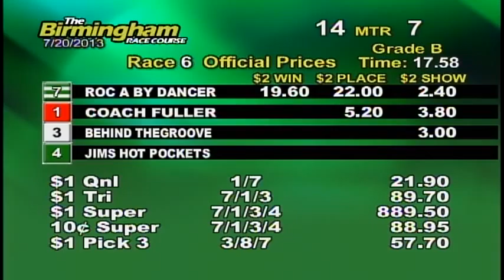07/22/13 Afternoon Race #6